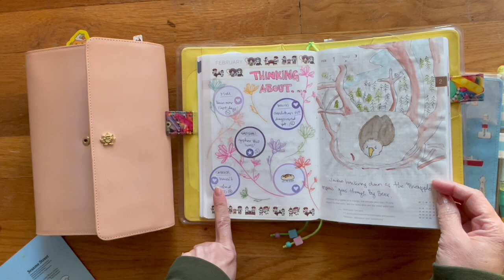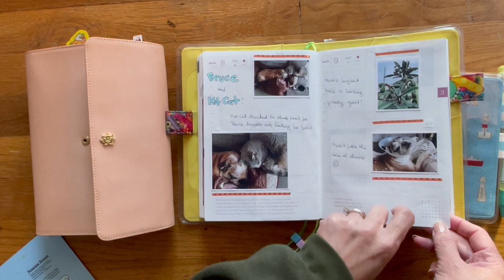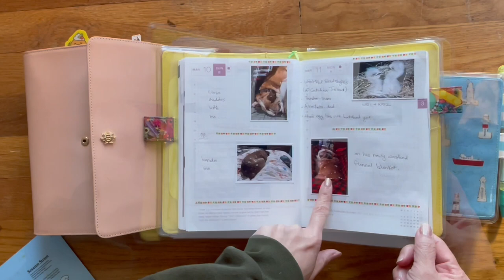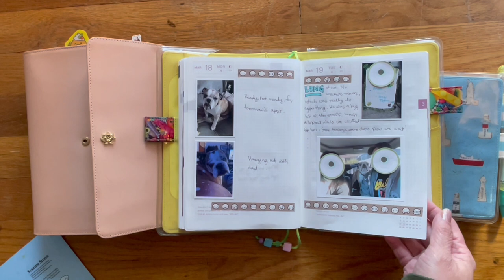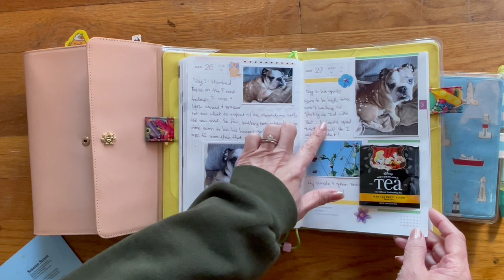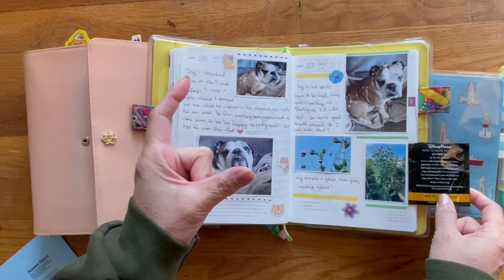After the Pen | Hobonichi A6, A5 HON, and Cousin | March Flip Through, 2024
The past couple of weeks have been extremely difficult while awaiting Bruce's diagnosis.  Now that we've started the first round of treatment, we are hopeful he will be able to live to a ripe old age.  He deserves that and more.  Thank you for your patience.  I appreciate it more than you know.

CHAPTERS:

00:00  Intro
00:31  Bruce talk
01:44  Bruce napping
01:50  Finishing Intro
02:31  Hobonichi A6
03:24  Hobonichi A5 HON
06:31  Hobonichi Cousin